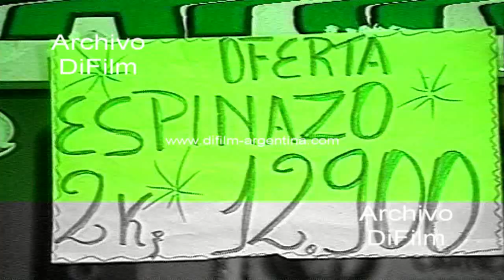Juan Schiaretti precios de la carne - Opinion de carniceros 1991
Bs. As.: Mientras la secretaria de Industria y Comercio señala que el incremento desmedido de los márgenes de comercialización de los minoristas atenta contra la estabilidad de precios y afecta el poder de compra de los consumidores, los carniceros se defienden diciendo que su carrera de precios va junto a la de los mayoristas. Imagen con gente realizando las compras en mercado comunitario. Heladera batea con cortes de carne. Ganchera con media res. Cartel con precios en australes de la carne. Carnicero cortando trozo de carne. Ganchera con lechones. Reportaje al secretario de Industria y Comercio, Juan Schiaretti. Reportaje a un carnicero: -¿El mismo aumento que demandan los frigoríficos o los minoristas aumentan más? -¿Estos últimos 6 meses los frigoríficos también le deben un aumento a ustedes? (Claudio Perez)
Fecha: 15/12/1991
Duración: 2 minutos 11 segundos
UG-2947